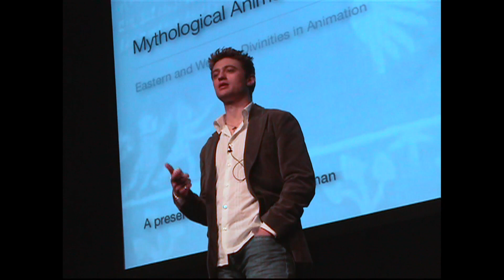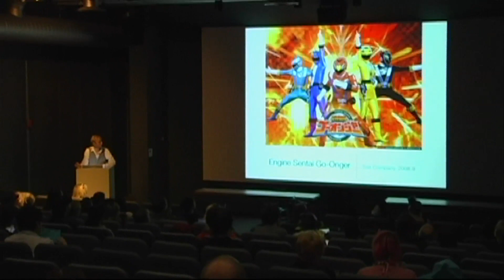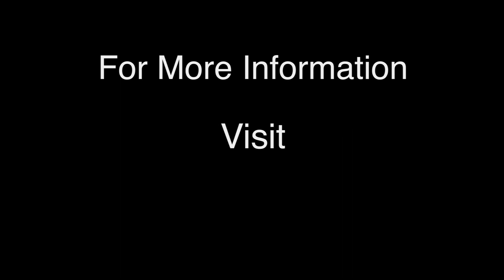Crispin Freeman's Anime Mythology Trailer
Here is a trailer for my Anime Mythology Performances!

These presentations are a personal passion of mine.

A big thank you to everyone who helped me put this together, including:
Izobel Carol Freeman
Jahn Hancock
Marc Hairston
Frenchy Lunning
Ayano Fujita
Maloose Frootan
and
All my wonderful students!